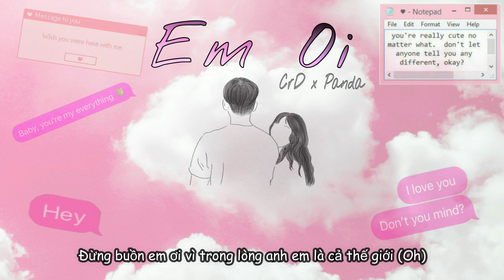Em Ơi - CrD X Panda (Prod.GC)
Prod.GC
Composer: CrD,Panda
Mix&master: LMD Studio
Thông tin chi tiết về Đỉnh Vibe Land: